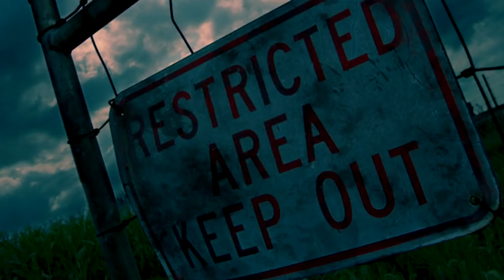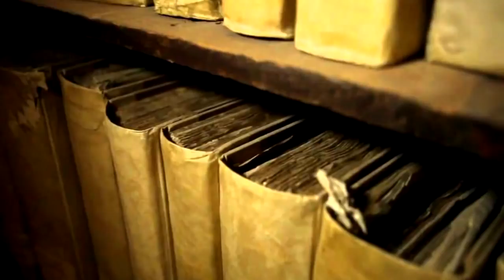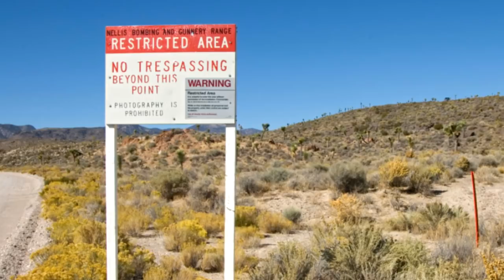5 μέρη του κόσμου που ΑΠΑΓΟΡΕΥΕΤΑΙ να επισκεφθείς .